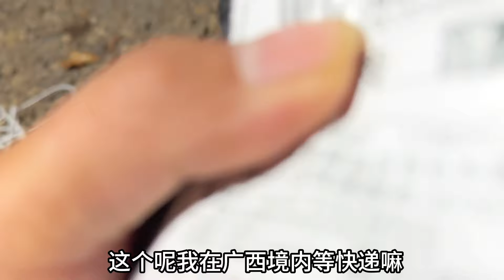上当了买到注水肉了，煮的时候炸到手了，这下麻烦了